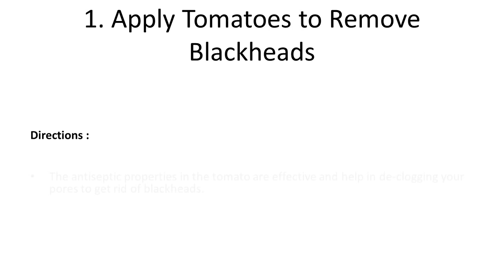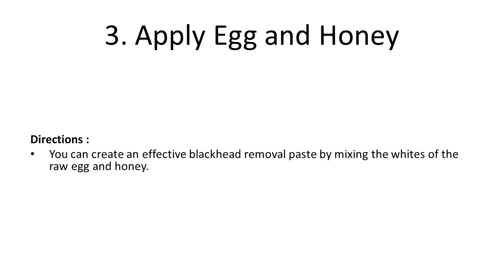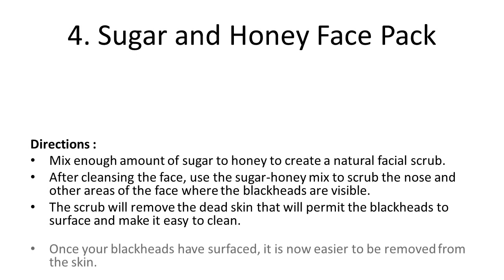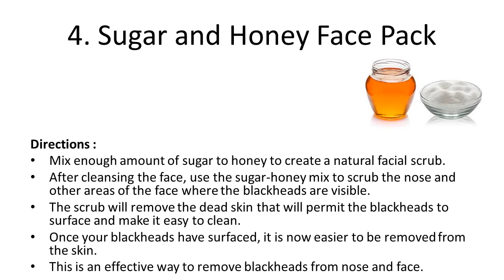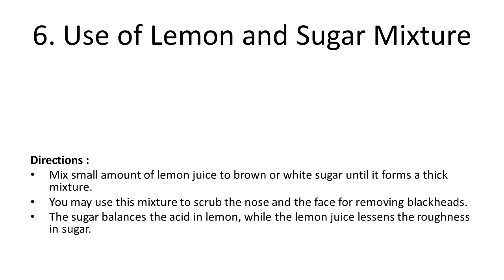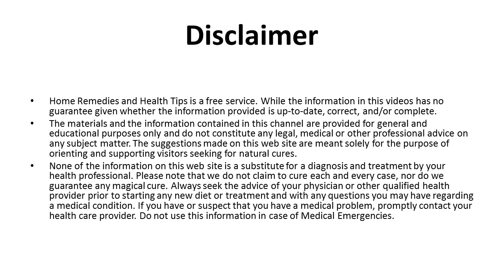Home Remedies to Get Rid of Blackheads Overnight Fast & Naturally Nose & Face